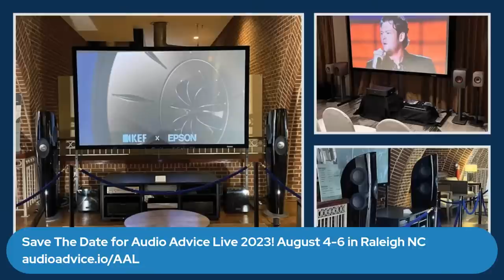KEF LSX II Giveaway Livestream! + Ultimate Home Theater Gaming Tour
Thanks for joining us at our virtual happy hour where we announced the winner for our KEF LSX II Wireless Speaker Giveaway. We unwrap your favorite KEF products⁠ & share even MORE opportunities to win great prizes during our Q&A session.